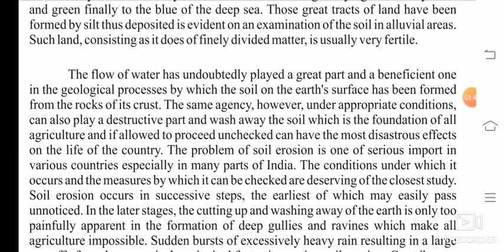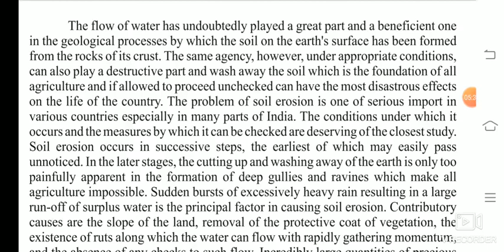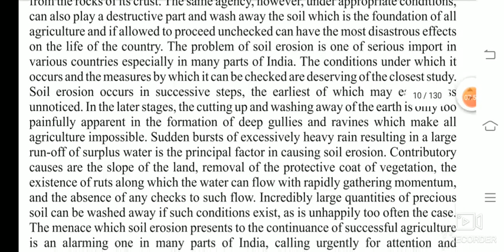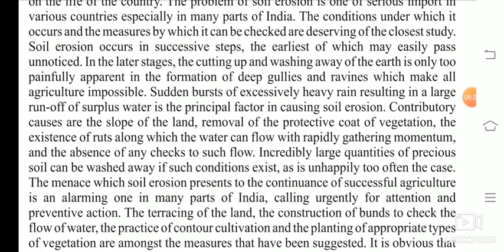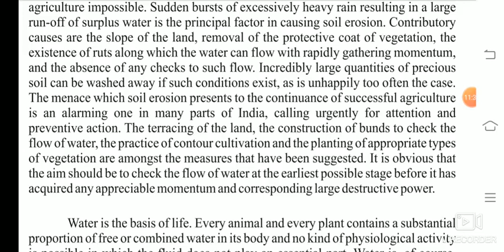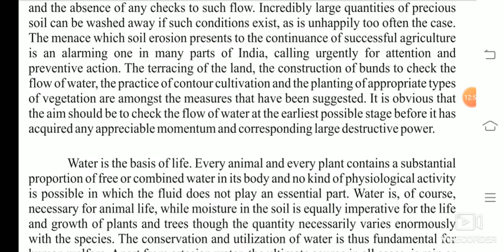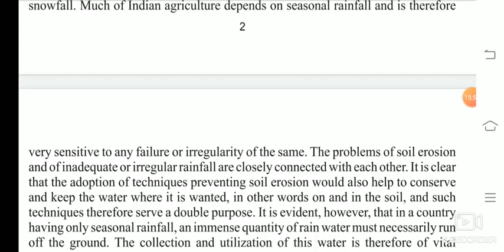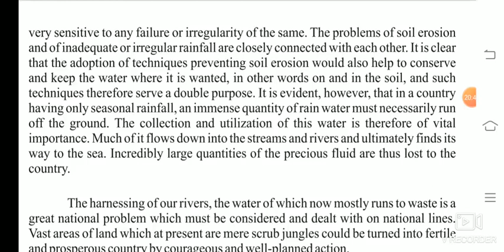08-10-2020 Class-12 English Lesson-1 Water {Rainbow} Part-2